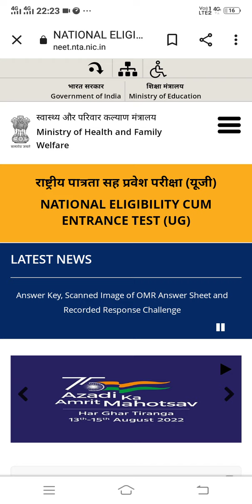Neet 2023 Registration Form Date | Neet 2023 Postpond | Neet 2023 Application Form Date